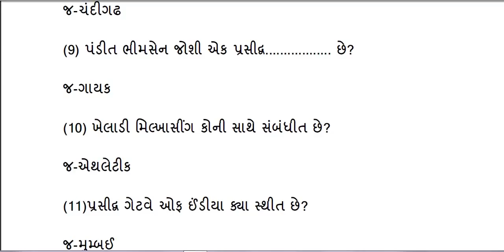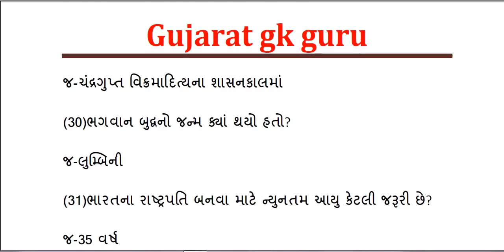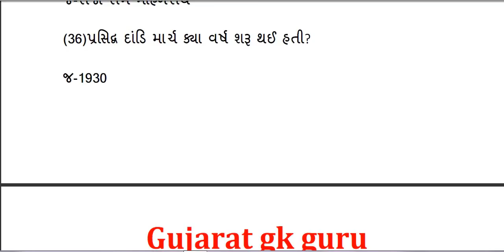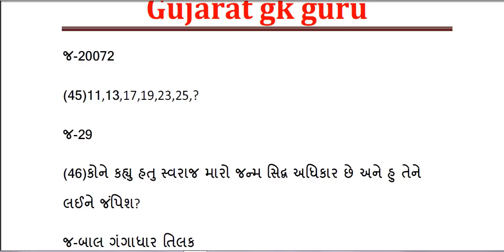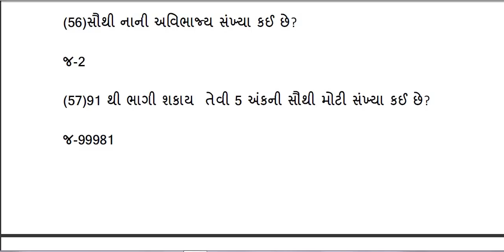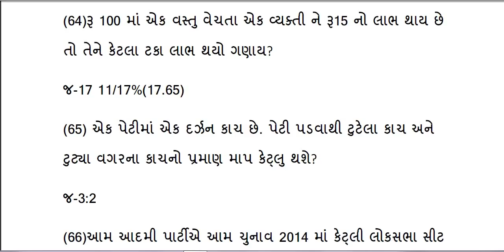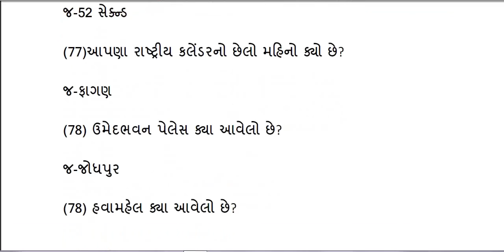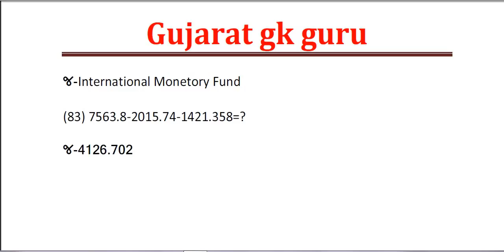railway group d gujarat old paper solution in gujarati 2013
railway groupd D gujarat old paper solution in gujarati 2013
about this video most imp railway group D 2018 exam gujarat old paper solution in gujarati by gujaratgkguru
railway group d book